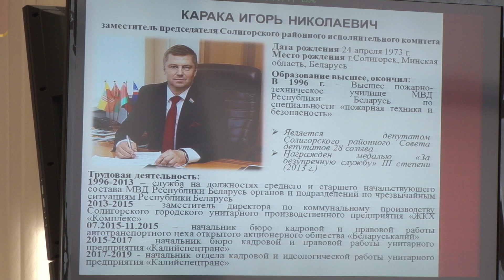Игорь Карака назначен заместителем председателя Солигорского райисполкома